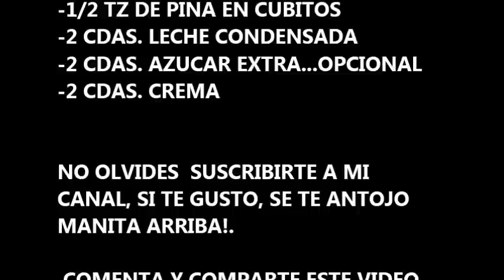ENSALADA DE ZANAHORIA FACIL - POSTRE SALUDABLE. Recetas Aleliamada.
LA TEDRAS LISTA EN MENOS DE 5 MIN.